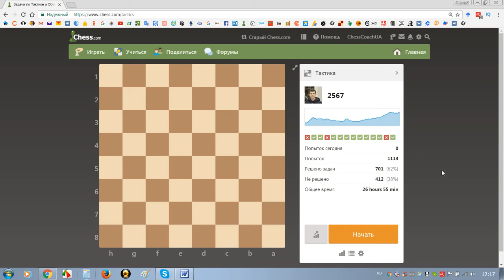Шахматная тактика на chess.com (№041)